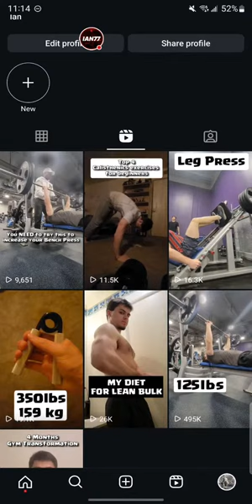Playing TOP Ladder + Discussing My CRL Run